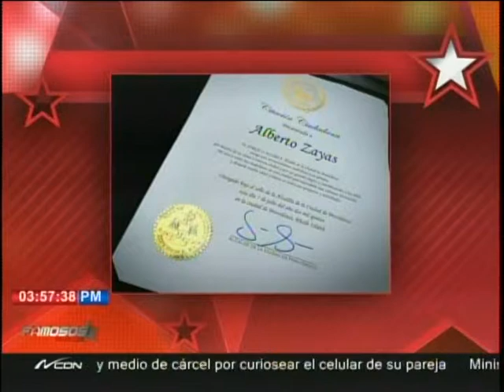Entrevista al productor de TV @albertozayas en FamososInside con @MarivellC y